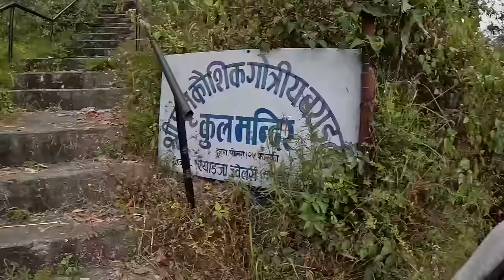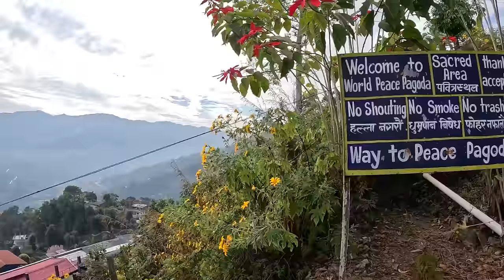My Last Day Exploring Pokhara, Nepal! 🇳🇵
In today's video I will be visiting the World Peace Pagoda and Lord Shiva Statue. I will be interacting with locals and buying a few things like spicy fruit and accessories on my journey too! 😎  👒

- Ryleigh Jayne ❤️

⏰ TIME STAMPS:
00:00 - Intro
00:38 - Taxi Negotation/ Ride
02:53 - Walking to the Peace Pagoda
07:47 - Buying Spicy Fruit
12:28 - Food Review
20:28 - Peace Pagoda
23:13 - Buying Accessories from stores
30:25 - Meeting Local Kids
35:30 - Taxi Negotiation / Ride
40:09 - Exploring Shiva Statue
46:25 - Outro